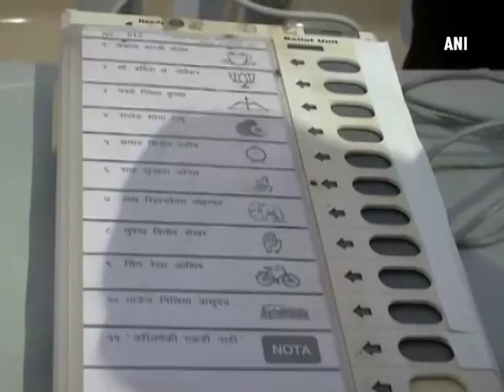BMC polls: B-town celebs Subhash Ghai, Vishal Dadlani, Shraddha Kapoor cast their votes - ANI News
New Delhi, Feb 21 (ANI): Host of celebrities, including John Abraham, Shraddha Kapoor, Raza Murad, director Subhash Ghai, singer Vishal Dadlani and Former Indian cricketer and Rajya Sabha MP Sachin Tendulkar on Tuesday cast their vote in Brihanmumbai Municipal Corporation (BMC) elections. Besides voting, Ghai also voiced out his concern over corruption. Sachin Tendulkar arrived to cast his vote with his wife Anjali. Shraddha, on the hand, along with her mother cast her vote and shared a picture of it on her Instagram handle. Celebs like Ranveer Singh, Rekha, Anushka Sharma, Zoya Akhtar too have cast their vote this morning.  Polling for 227 seats of Municipal Corporation of Greater Mumbai started at 7:30 am and will conclude at 5:30 pm.